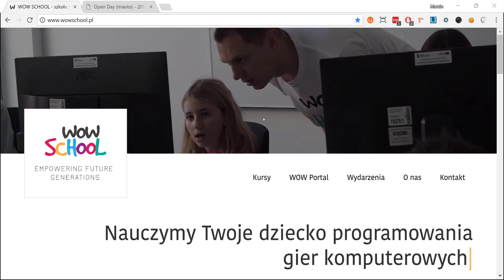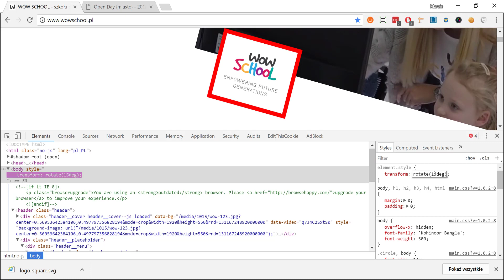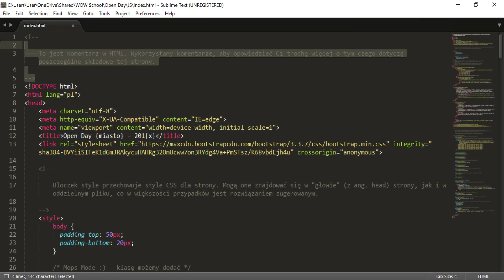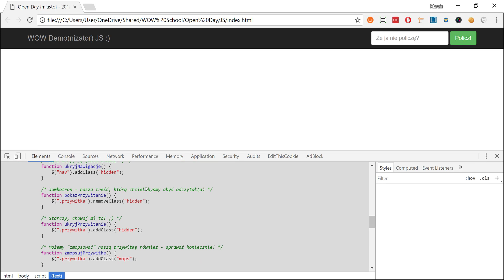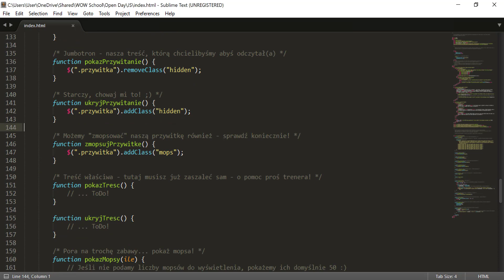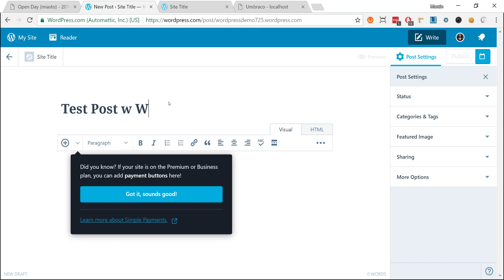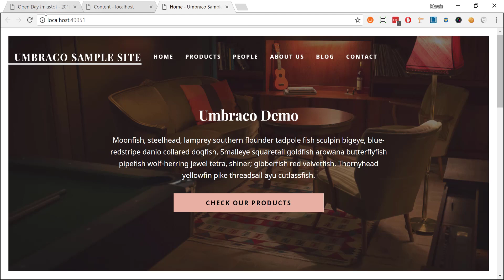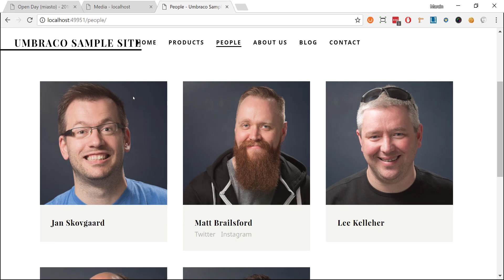WOW School - Aplikacje Internetowe - HTML, CSS i JS bez tajemnic!